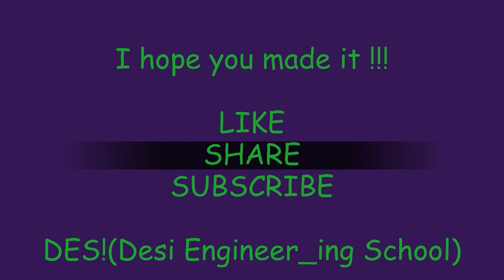If a²+b²+c²-ab-bc-ca=0 then a:b:c is ???|| SSC CHL Exam 2015 ||Topic:Ratio and Proportion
DES!  Institute

Hello Friends Welcome to Des! Learning institute. Here we will make you to learn all questions of Aptitute and Reasoning FREE OF COST.Our motive is to make student learn concept and we will do it in our lectures with best of our knowledge.

In this video Ravi  and Satya Sir will make u to understand the concept of question through solution which will be helpful for u to unserstand the questions which were asked in GATE exam,Bank Exam,SSC,UPSC,CAT,AAI,SSB and various other state level examinations.
The topic of this video is Ratio and Proportion which is one of the important topic asked in Various exams regularly .If you go through lecture u will be able to solve other problem based on the given concpet easily and effectively.

In exams Accuracy is more important with speed,so u will learn here the minimum concpet through which u will be able to solve various questions easily.

Below are the links for Questions based on other topics and concept feeely.

Number System
All competitive Exams